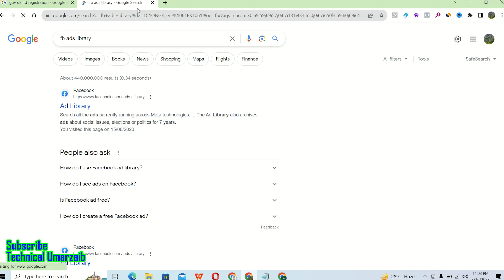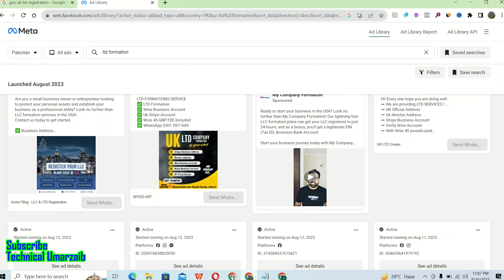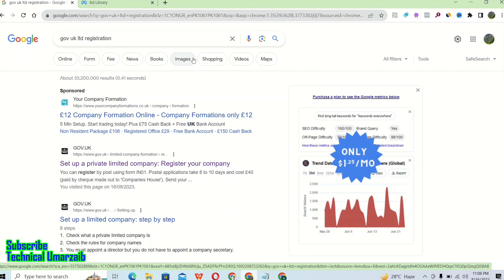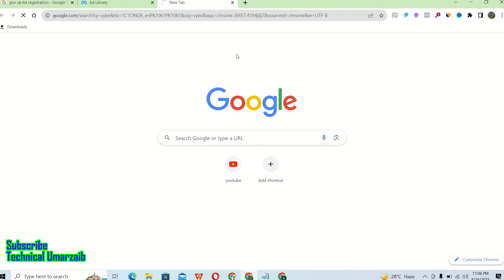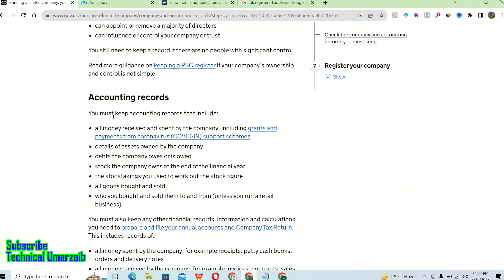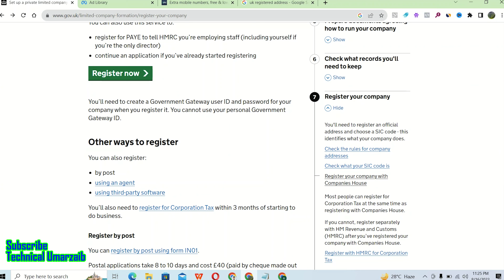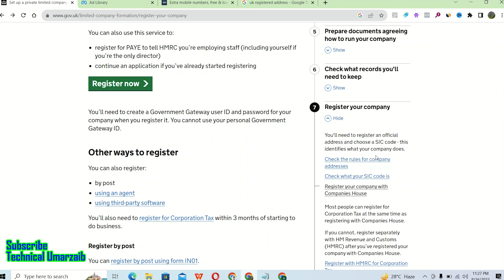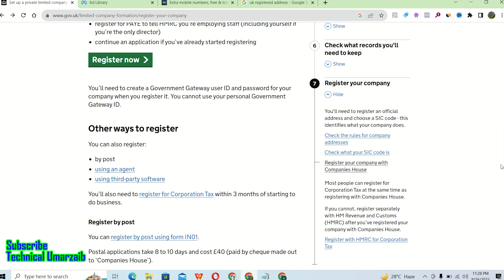How to Set up UK LTD Company From Pakistan | Payment Gateway For Shopify Pakistan